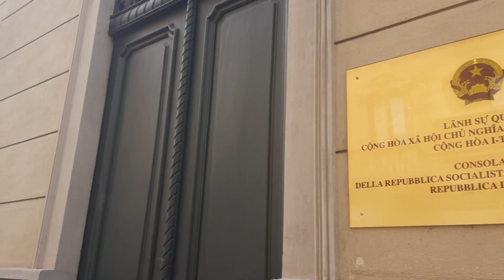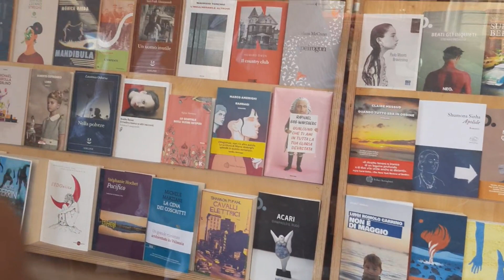VLOG | Life In Italy | Lunch | Exploring San Salvario | Torino | Friends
Hey Beauties,
Expat living in italy -I will be showing you around San Salvario TORINO meeting, my friend, for lunch, come with us haha.

Sign up for your free lesson.

Things I use to film with:
Sony camera

Sending love and light xoxo

Music that I use in my videos - Giving the artists credit

Musician: Michael Ramir C.